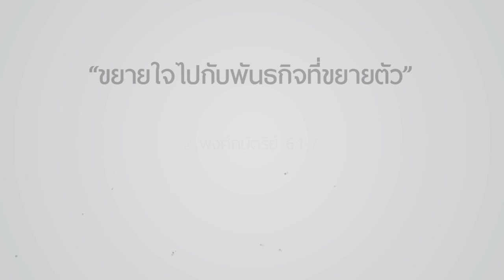คำเทศนา ขยายใจไปกับพันธกิจที่ขยายตัว (2 พงศ์กษัตริย์ 6:1-7)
วันที่ 15 พฤษภาคม 2016 โดย อ.เกียรติศักดิ์  สุนทราวิรัตน์

4 ประการที่เราต้องขยายใจ เพื่อให้งานพันธกิจของพระเจ้าขยายออกไป
1. ขยายไปด้วยการมีภาระใจ
2. ขยายไปด้วยการร่วมมือร่วมใจของทุกคน
3. ขยายไปด้วยการทรงนำของพระเจ้า
4. ขยายไปด้วยการพึ่งพาฤทธิ์อำนาจของพระเจ้า